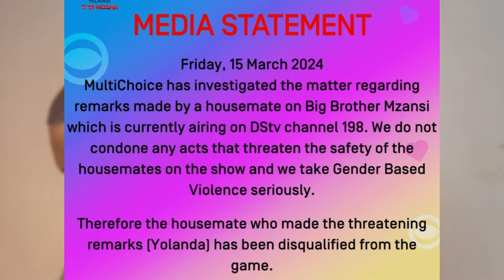Bbmzansi Season 4: YOLANDA HAS BEEN DISQUALIFIED FROM BIGGIES HOUSE | Powerhouse of positivity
Big Brother Mzansi season 4 returns after a year’s hiatus, and to make up for lost time, Biggie is putting together a disruptive season like we have not seen before, and will house the most unpredictable housemates to go along with it.

On Sunday, 21 January 2024, Big Brother Mzansi season 4 is coming to Mzansi Magic, channel 161, and this time … S’ya Mosha!

This season is all about disruption, challenging perceptions and boldly breaking free from the norm. From the unexpected bright visual treatments that are exhilarating, to the most unpredictable group of housemates yet, the Big Brother Mzansi S4 looks set to be a feast for your senses.

The charismatic Lawrence Maleka is once again, this season’s show host. With his wit and charm, Lawrence will create a memorable viewing experience for Mzansi viewers. He has always managed to put the housemates at ease so they can freely express themselves, and this season, the stakes are even higher with more than a  few surprises up Biggie’s sleeve.

With this being the season of disruption, the housemates – a dynamic mix of fun, crazy and bold characters from diverse backgrounds – are sure going to make an interesting cast that’s set to do their best to outwit each other to win the hearts of the audience and ultimately the grand prize.

''You may think you know how Big Brother operates, but season 4 has more than just a few twists and turns that will keep viewers guessing,”
The format is also being enhanced by adding new game mechanics ... nothing is predictable, and Biggie is here to shake things up, building on the elements that viewers love i.e. Saturday Night Parties, Friday Night Games.”